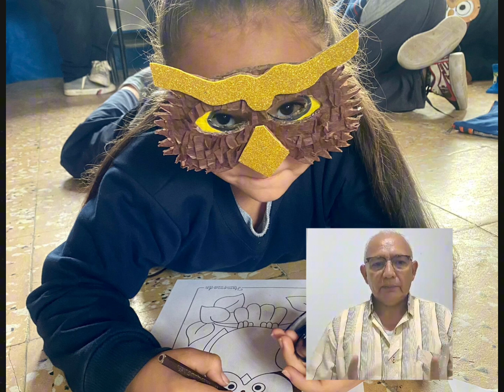Experiencias del Módulo Ciudadanía e Identidades Interculturales